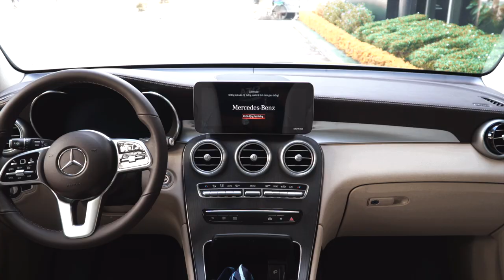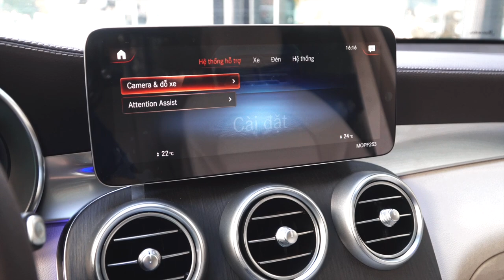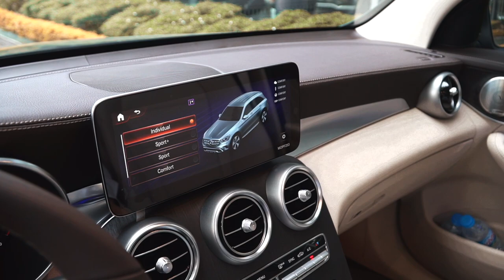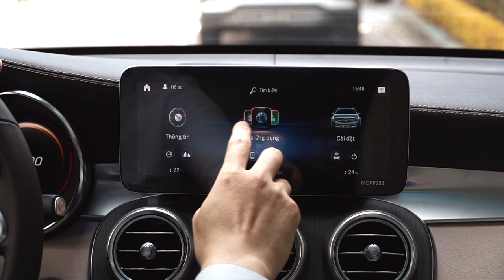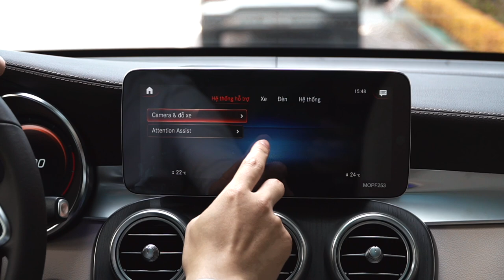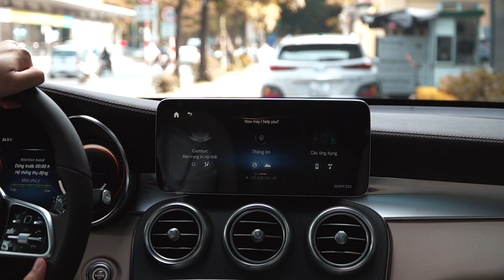Chi tiết Mercedes GLC 300 AMG 2021 - Khẳng Định Vị Thế Mới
Đánh giá Mercedes GLC 300 AMG 2021 từ Mr Trương Vân Nam, lần đầu lên sóng mong các bác ủng hộ.
Beautiful CAR - Mang Xe Đẹp đến mọi nhà.
Kênh chuyên Review đánh giá, trải nghiệm và tư vấn ô tô, xe máy HOT nhất thị trường.